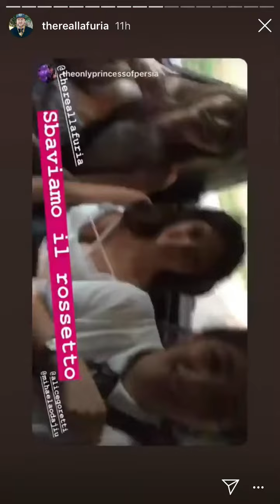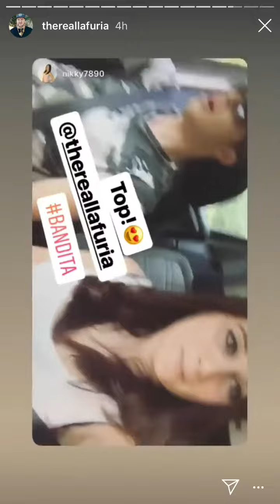Jack la furia live Music Festival